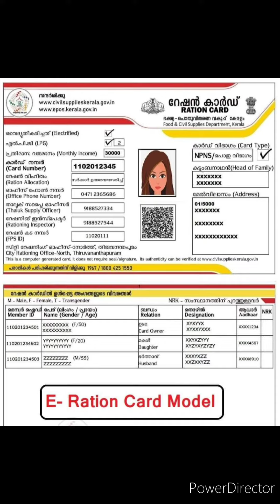APL Ration Card to BPL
APL Ration card convert to BPL